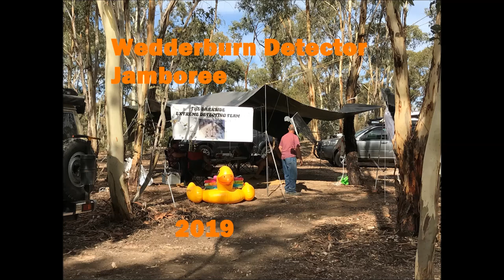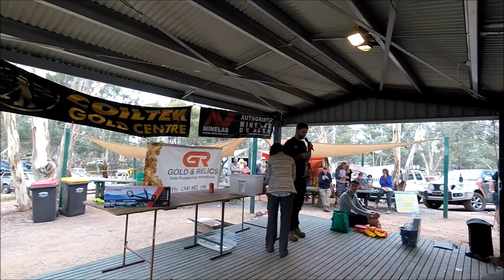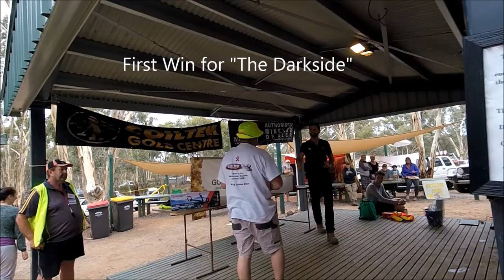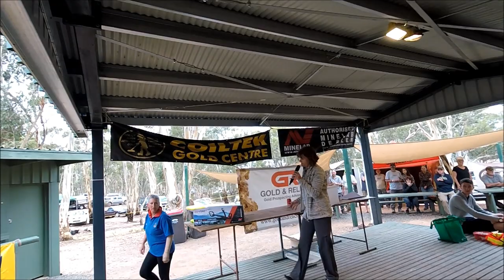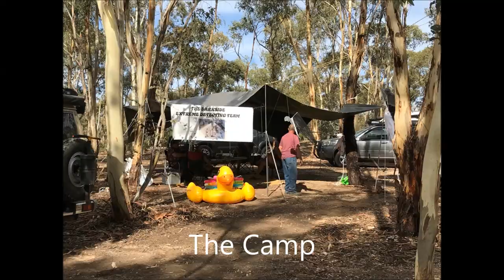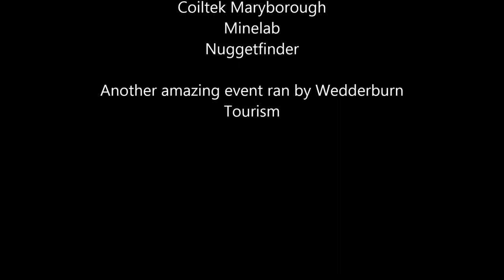Wedderburn Detecting Jamboree 2019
Another amazing event with close to record numbers at the Wedderburn Detecting Jamboree. Big congratulations to Ant who won the GPX 5000 and a big thankyou to the major sponsors Coiltek Maryborough and Minelab, and Wedderburn Tourism for running the event. Not to be missed next year.